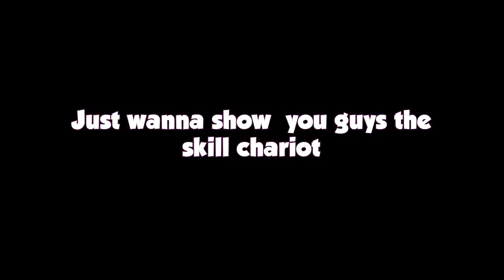TORAM ONLINE - KAMEHAMEHA!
the chariot skill looks like a rasengan when charging it